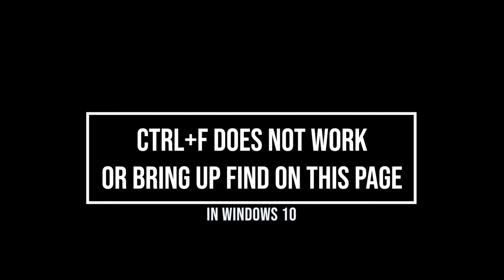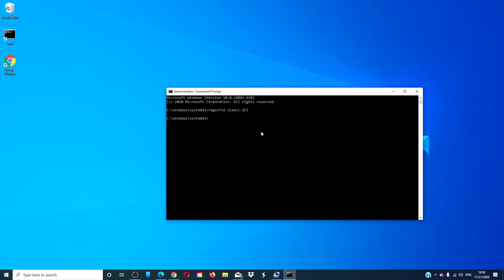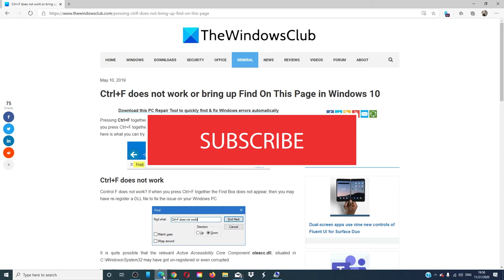Ctrl+F does not work or bring up Find On This Page in Windows 10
Pressing Ctrl+F together brings up the Search Bar or Find Box in most Windows applications. But if when you press Ctrl+F together, with a view to doing an in-line search, the Find Box or Bar does not appear.